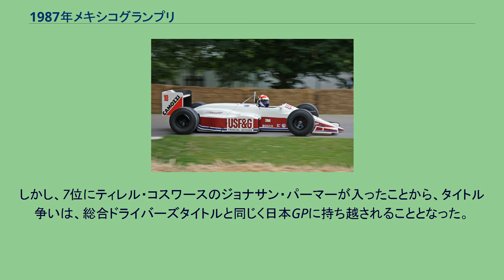1987年メキシコグランプリ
1987年メキシコグランプリは、1987年F1世界選手権の第14戦として、1987年10月18日にメキシコシティのエルマノス・ロドリゲス・サーキットで開催された。
金曜のフリー・プラクティスでは、ロータス・ホンダのアイルトン・セナが最終コーナーでコースアウトしクラッシュし、コース上にまで部品が散らばったため、セッションが一時中断された。
なおセナの身体にダメージはなかったため、そのまま午後の予選セッションに出走した。
土曜日の予選ではウィリアムズ・ホンダFW11Bのナイジェル・マンセルがポールポジションを獲得した。
2番手には、シーズン後半に調子を上げてきたフェラーリのゲルハルト・ベルガーがつけた。
約2,300メートルの高地にあり酸素が薄いことから、ターボエンジン車が上位を独占したが、舗装が悪くバンピーな上に、埃が多く滑りやすい路面に手こずるドライバーが多く、アクティブサスペンションのセッティングに苦慮したロータス・ホンダのアイルトン・セナや中嶋悟が中盤に沈んだ他、予選アタックに失敗したマクラーレン・TAGのステファン・ヨハンソンも中盤に沈んだ。
クラッシュ多発 決勝は、1周目にマクラーレン・TAGのアラン・プロストが、ウィリアムズ・ホンダのネルソン・ピケと絡んでリタイヤし、さらに2周目に入った1コーナーで、追い抜きをかけたロータス・ホンダの中嶋悟がマクラーレン・TAGのステファン・ヨハンソンに追突し、さらにザクスピードのクリスチャン・ダナーがこれに巻き込まれたが、レースは中断されずそのまま続行した。
当初はスタートに成功したフェラーリのベルガーとベネトン・フォードのティエリー・ブーツェンがリードしたが、ブーツェンは15周目に、ベルガーも20周目に相次いでエンジントラブルでリタイヤし、その後はスタートで出遅れたものの上位に戻っていたマンセルがリードした。
マンセル独走 エディー・チーバーがドライブするアロウズA10B・メガトロン その後、26周目にアロウズ・メガトロンのデレック・ワーウィックが最終コーナーで単独クラッシュし、脳しんとうを起こして一時マシンから出られなくなった上、部品がコース上に散乱したためレースが中断された。
2ヒート制となったレース後半ではマンセルが独走状態になり、最終的にレースをマンセルが制し、ドライバーズタイトル獲得に期待をつないだ。
しかし、マンセルとのドライバーズタイトル争いで優位に立つピケも、1周目のプロストとの接触からリカバーし2位に入り、タイトル争いは日本GPに持ち越されることとなった。
3位にはブラバム・BMWのリカルド・パトレーゼが、4位にはアロウズ・メガトロンのエディ・チーバーが入った。
燃費に苦しんだベネトン・フォードのテオ・ファビは、2周遅れながら5位に入った。
なお、フリー・プラクティス時からアクティブサスに悩まされたロータス・ホンダのアイルトン・セナは、金曜日のフリー・プラクティス時同様にスピンオフしリタイヤした。
また、酸素が薄いためにターボセッティングが難しいこともあり、多くのマシンがターボトラブルでリタイアし、完走は9台であった。
「ジム・クラークカップ」争いの激化 6位には、上位のターボ勢が多数リタイアしたことに助けられたローラ・フォードのフィリップ・アリオーが入り、1ポイントを獲得するとともに、自然吸気エンジンユーザーのためのドライバーズタイトルである「ジム・クラークカップ」の獲得に期待をつないだ。
しかし、7位にティレル・コスワースのジョナサン・パーマーが入ったことから、タイトル争いは、総合ドライバーズタイトルと同じく日本GPに持ち越されることとなった。
初グランプリ：ヤニック・ダルマス